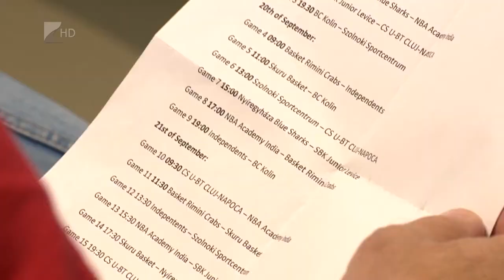EYBL torna Nyíregyházán - Kölcsey Tv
Csütörtöktől vasárnapig a nyíregyházi Continenal Aréna ad otthont az Európai Ifjúsági Kosárlabda Liga egyik nyitó tornájának. Az U20-as korosztályban kilenc csapat lép pályára az A-csoport meccsein. A házigazda Nyíregyháza Blue Sharks az NBA  Academy India, a szlovákiai SBK Junior Levice, a svéd Skuru Basket és a Szolnoki Sportcentrum együttesével méri össze tudását.